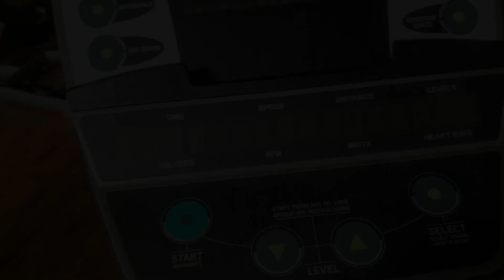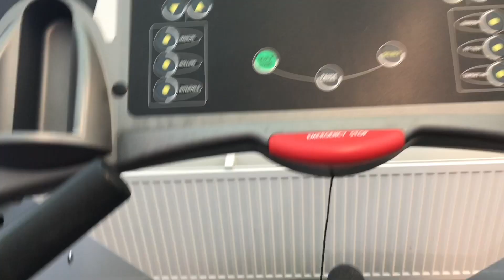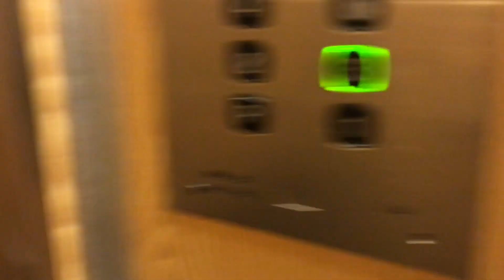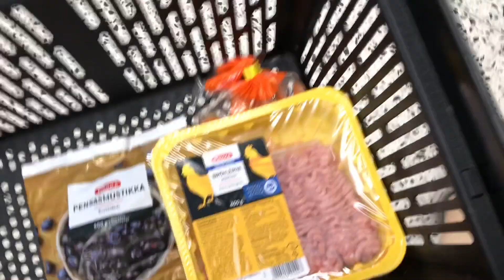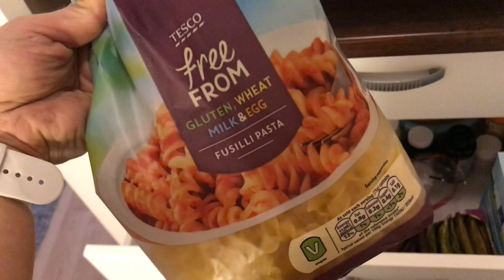Road to NFE2019 ep2, My Day 23.7.2019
Kurkistus ihan tavalliseen päivääni. 🌸